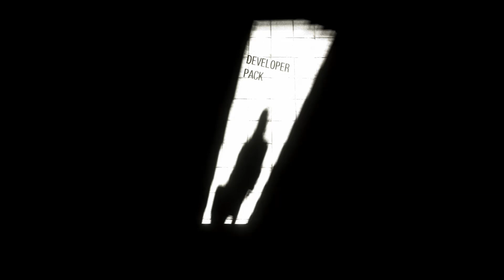Metro Last Light Episode 39 : Escape!!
So many spiders! So much fire!! this dlc was fun